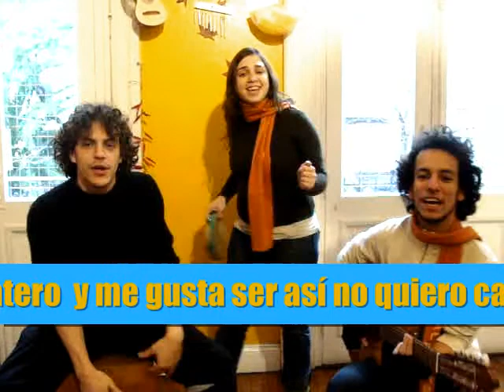Sala Patateros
Maestros: Johanna Borak y Cassio Carvalho
Amigo: Lucho Milocco